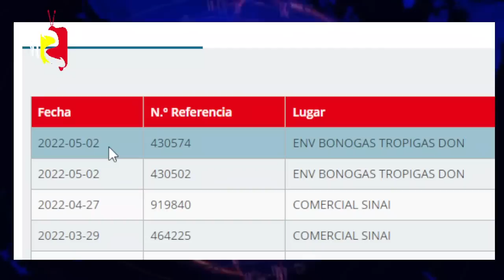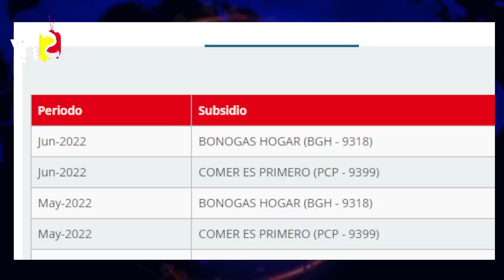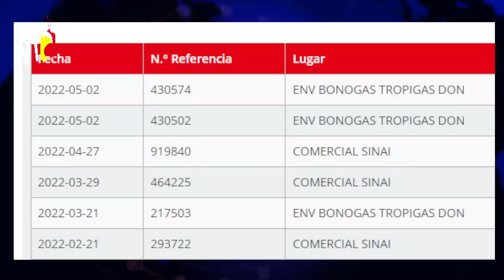INCREÍBLE, NADIE SABE ESTO, LOS QUE ESTÁ PASANDO CON EN BONO GAS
Continua el Fraude, Ahora con el Bono Gas.